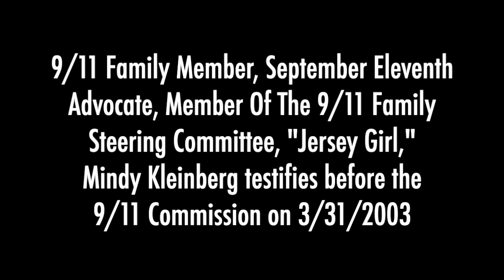Mindy Kleinberg Testifies Before The 9/11 Commission - 3/31/2003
Some of the most important testimony given during the 9/11 Commission Hearing.